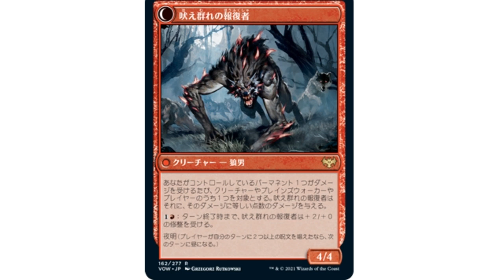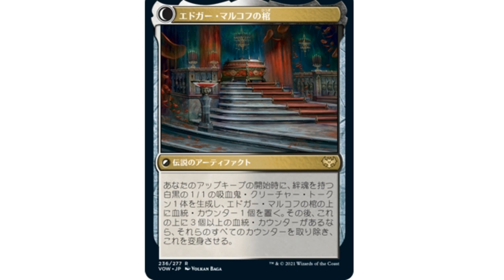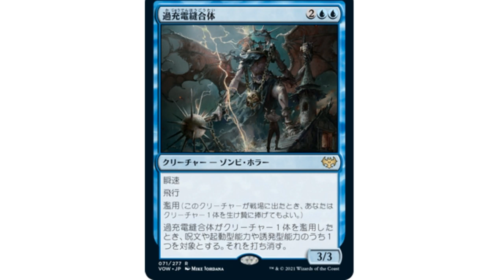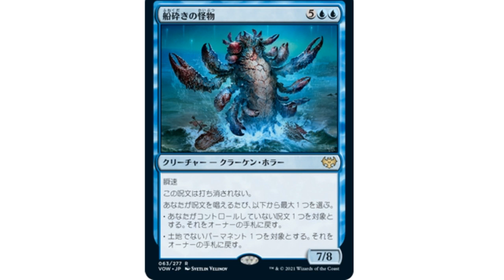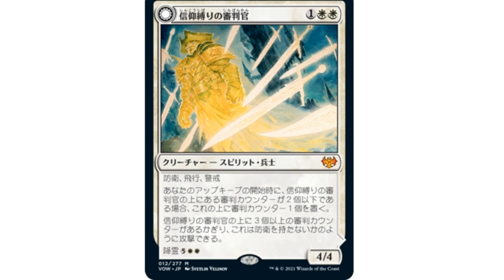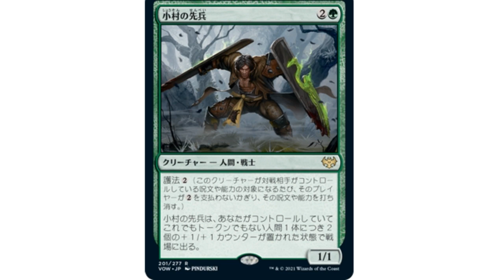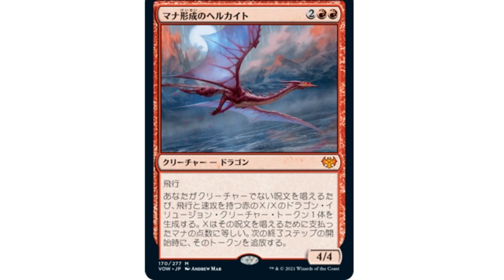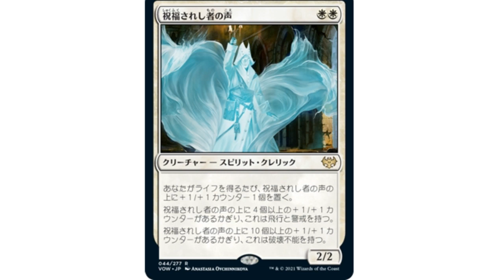【MTGアリーナ】イニストラード真紅の契り注目カードTOP11に選ばれなかった次点のカードをご紹介！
途中一瞬寝てるかも。

お知らせ
ラクマにてMTGカード多数出品中です。
プライズ品のフィギュアの取り扱いも始めました。
ショップ名　カードショップ山本屋

不定期6時：MTG関連の動画
不定期12時：他色々/ランク戦/BO3のデッキ調整　無編集
毎日18時：MTG関連の動画
不定期24時：他色々

上記以外にもLIVEを不定期で行っています。